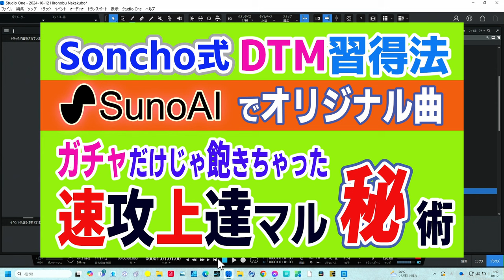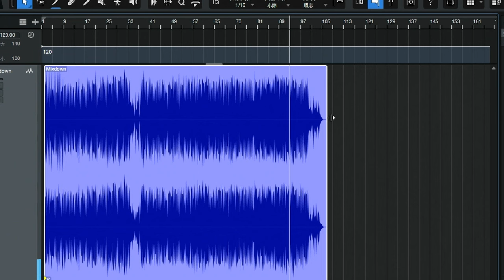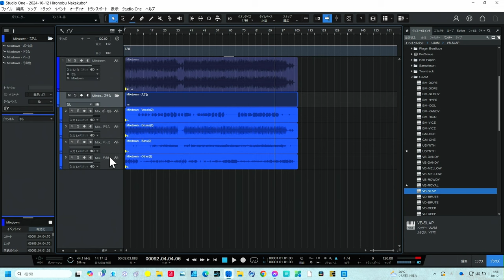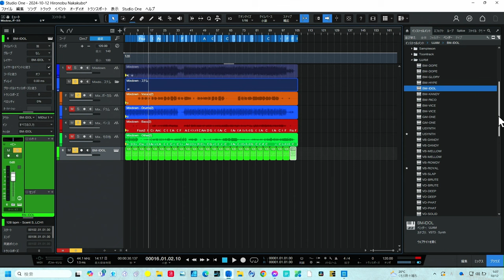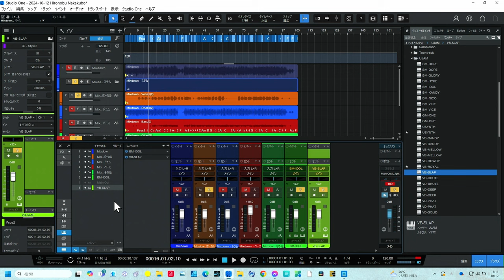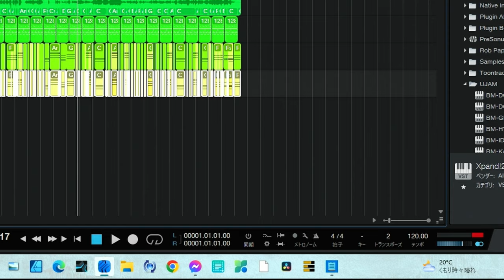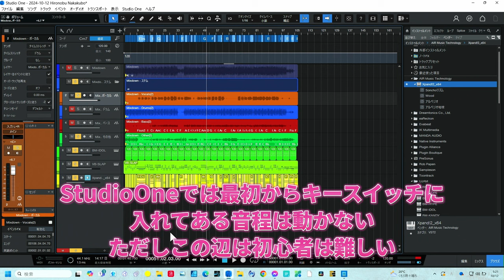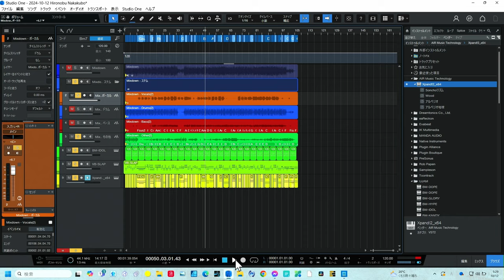【StudioOne7】新機能で楽曲制作が変わる！ 更にSunoAIとの連携が凄い【実践新機能解説】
Studio One 7がついに登場！今回はSunoAIを活用したAI作曲とStudio One 7の新機能の相性を徹底解説します。
特に、テンポ検出機能やコード検出機能、ステムセパレーター、グローバルトランスポーズなどの機能がAIによる楽曲アレンジをさらに効率化します。
これにより、初心者からプロまで、誰でも素早く高品質な楽曲制作が可能に！SunoAIで作曲した作品をStudio One 7で再編集し、プロのようなサウンドを目指しましょう。
Studio Oneユーザー、SunoAIユーザー必見の内容です！